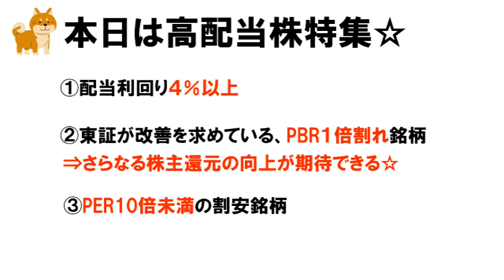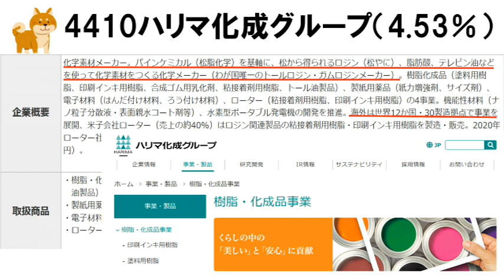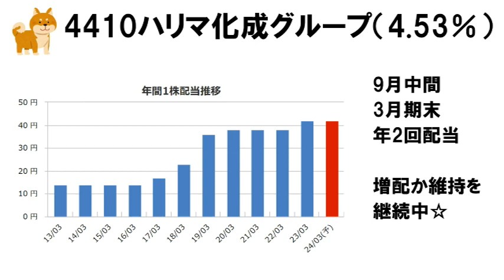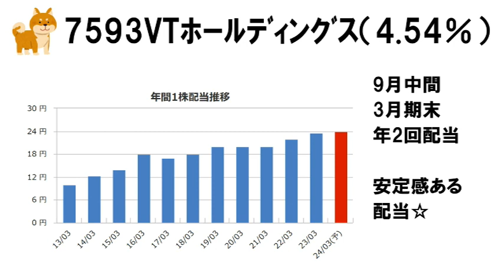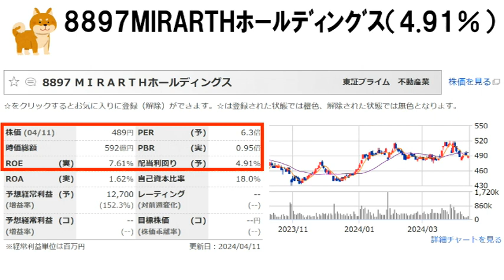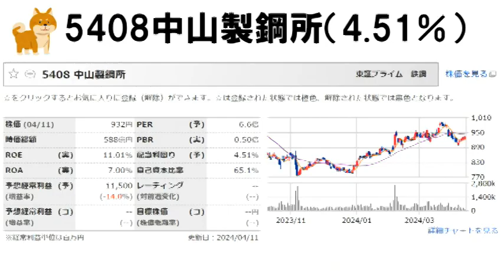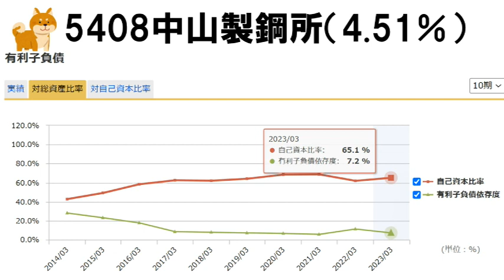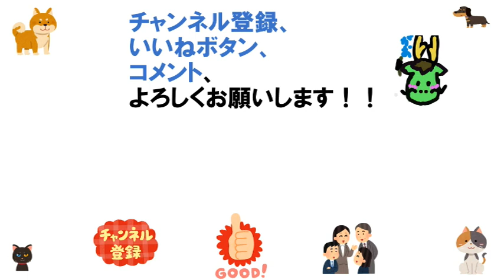【2024年4月12日最新】株価1000円未満！PBR1倍割れ配当４％超え高配当銘柄4選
本日は割安な高配当株特集です☆
①4410ハリマ化成グループ
②7593VTホールディングス
③8897MIRARTH　ホールディングス
④5408中山製鋼所

【このチャンネルでの実験について】
投資信託はS＆P５００やオールカントリー全世界株式といったメジャーな銘柄だけではありません。

毎週、知られざる魅力を持った投資信託や一風変わったETFにスポットを当て、実際に購入してみてその実力を検証する実験を通じて、世界を放浪しています☆

私はハイリスク・ハイリターンが好きなので、債券やバランス型よりも、海外株式の投資信託に軸足を置いて購入していきたいと思っています。

・ホワイトタウン
・決戦
・ピンチの時に英雄が現れた時のBGM